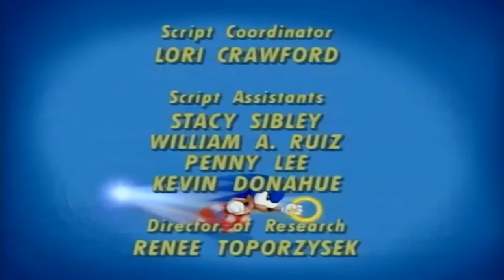Sonic The Hedgehog Dublado - Episódio 05 - Super Sonic - SD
- Vídeos diários -